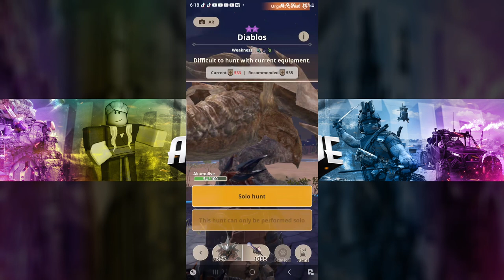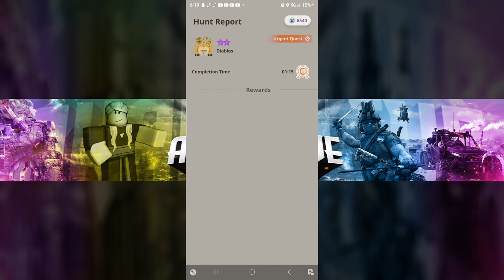Road to Max Lvl Lightbow Gun "RAW" | 7* Diablos | #12